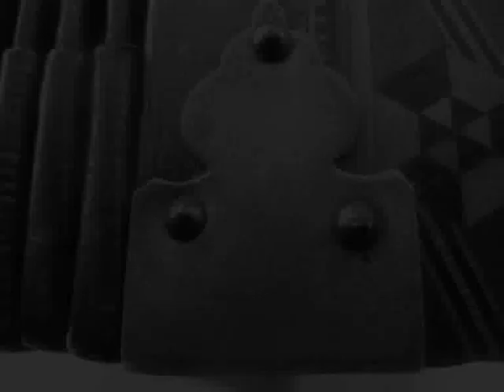Ländlertrio Degoumois-Stampa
Am Hermineli z'lieb, Schottisch von Karli Oswald
CD 2009